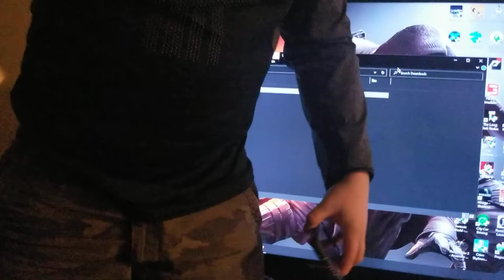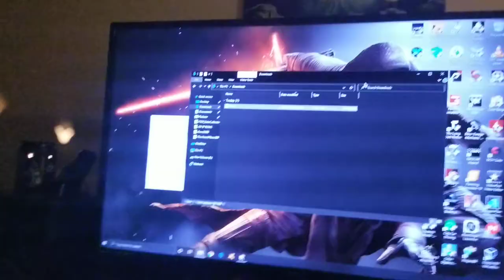Messing with scammers!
Ever have a scammer screw you over? Well this is neez scamming the scammer!